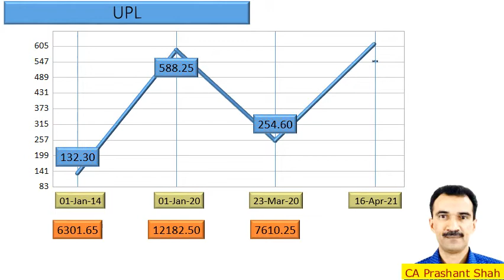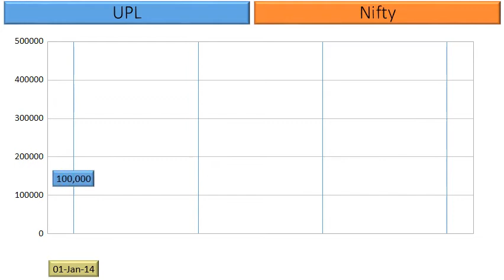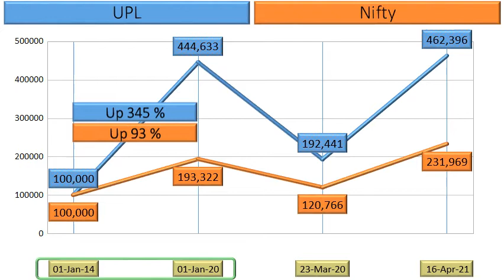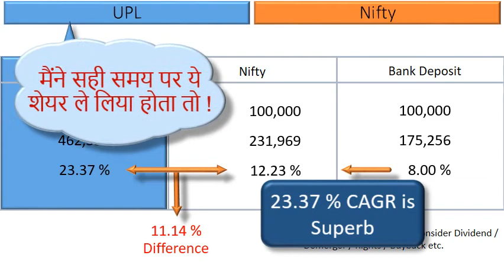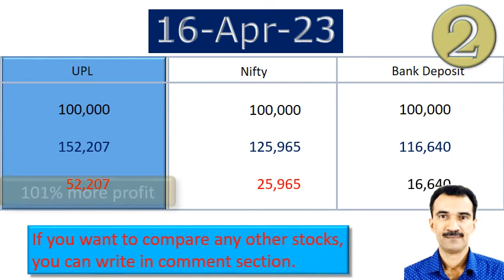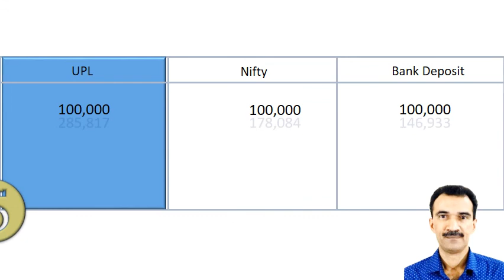UPL Share Analysis